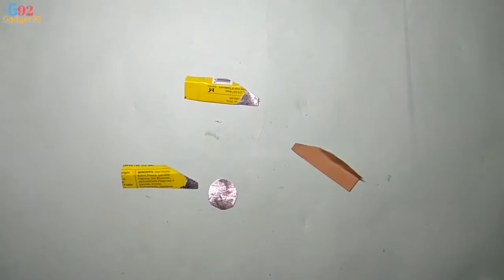How to make a mini heater fan using wire and DC motor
Hello friends in this video you will see how to make mini hater fan